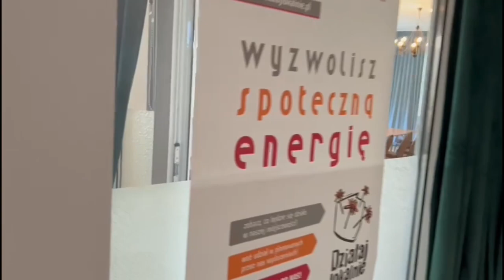Projekt "Eko-pracownia" konkurs "Opowiedz..." 2023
Projekt skierowany był do społeczności gminy Kamień Krajeński.  Skorzystać mogły osoby dorosłe. Skupiał się na ekologii, życiu w zgodzie z naturą oraz podejściu zero waste. W ramach projektu w Kamieniu Krajeńskim odbyły się warsztaty  z tworzenia eko-torby, hotelików dla owadów, lasu w słoiku, eko-świec, nauki plecionkarstwa z wikliny oraz zajęcia jogi w plenerze. Dzięki realizacji projektu uczestnicy wspólnie spotykali się, spędzali ze sobą czas i integrowali się. Nabyli również nowe umiejętności oraz zobaczyli ciekawe rozwiązania, jak dbać o planetę w przyjemny sposób.

Projekt dofinansowany jest ze środków programu "Działaj Lokalnie" Polsko-Amerykańskiej Fundacji Wolności realizowanego przez Akademię Rozwoju Filantropii w Polsce oraz Ośrodek Działaj Lokalnie-Fundację LGD-Naszyjnik Północy.